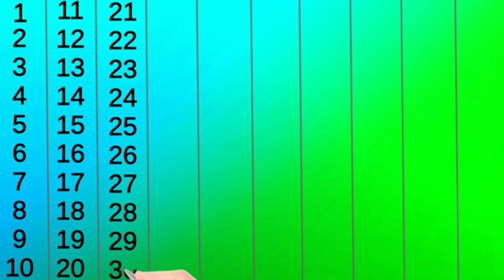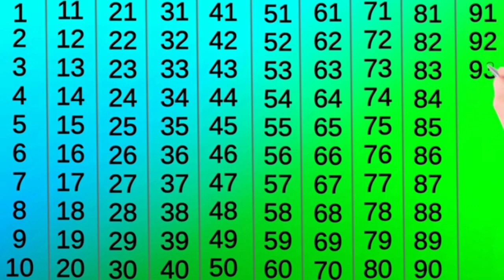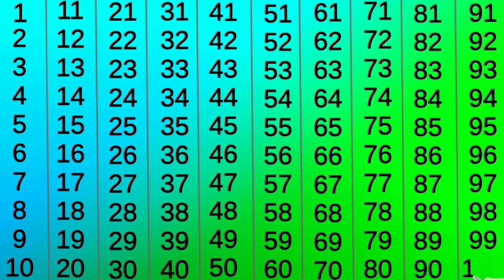Counting |1 to 100 Counting In English|1 से 100 तक गिनती इंग्लिश में | count to 100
Counting |1 to 100 Counting In English|1 से 100 तक गिनती इंग्लिश में |Counting to 100 | count to 100 | 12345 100 Counting In English | Counting 1 to 100 in English | Learn Counting 1 to 100 in English | 1 to 100 Counting in English | 1 से 100 तक अंग्रेजी में गिनती | अंग्रेजी में गिनती 1 से 100 तक | अंग्रेजी में 1 से 100 तक गिनती |
     मेरा यह चैनल ज्ञान की गठरी  पूर्ण रूप से शिक्षा पर आधारित है ।मेरे चैनल के माध्यम से आप अपनी शैक्षणिक योग्यता में पूरी निखार ला सकते हैं।
    इस वीडियो के माध्यम से आप अंग्रेजी में गिनती 1 से 100 तक सहज तरीका से सीख सकते हैं।
   You can easily understand learn counting by repeating with this video.
In this video you can learn easily counting 1 to 100  in English.

learn counting in english 1 to 100
ginti 100 tak
counting 1 to 100 in english
#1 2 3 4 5. sum100
#1 to 100 counting in english
#1 to 100 counting more
counting to 100 songs for kindergarten
वन टू थ्री फोर
one two three four five. hundred
ginti
गिनती
counting song
learn numbers
let's get fit count to 100
numbers song
jack hartmann counting
counting to 100 song
1 se 100 Tak english men ginti
1 से 100 तक अंग्रेजी में गिनती
1से100तक गिनती इंग्लिश में
1से100तक_गिनती
1 2 3 4. …counting more
एक से सौ तक गिनती#1 2 3 4..numbers in english
100 se 1 Tak English men ulti ginti
100 से 1 तक अंग्रेजी में उल्टी गिनती
100 से 1 तक उल्टी गिनती
100 से 1तक_उल्टीगिनती
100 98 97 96. …4 3 2 1 counting more
सौ से एक तक उल्टी गिनती अंग्रेजी में
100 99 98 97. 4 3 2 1 numbers
backward counting
back counting 100 to 1 in English
ulti ginti 100 se 1 Tak
100 se 1 Tak ulti ginti
reverse
backward
reverse counting 100 to 1 in English
ulti ginti dikhaye english men
ulti ginti kaise likhte hain
ulati ginti batayen
hundred ninety nine. four three two one
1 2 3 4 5. sum 100
one two three four.. counting
counting songs
counting numbers
counting numbers for kids
english counting
learn numbers up to 20
jack hartmann count to 100
1-100 song
1234... counting
1234... numbers
how fast can you count
songs for kids
number songs
zoo animals
black kids videos for kids
counting to 100 video kindergarten
big numbers
count to 100 singing walrus
counting to 100 song for kids
123 numbers
abc song
poems for kids
baby rhymes
basic maths
colors
सभी प्रतीक चिन्हों के नाम हिन्दी और अंग्रेजी में
symbolic
green leafy vegetables name in english
importance of green leafy vegetables
leafy greens
bedroom items vocabulary
bedroom items name in hindi and
 english
happy birthday ke saman ka nam
colours name in hindi and english
households name in hindi and english
50 colours name in hindi and english
insects name in hindi and english
professions and occupations name in hindi and english
birthday Party Items
job and occupation name in hindi and english
सभी कपड़ों के नाम हिन्दी और अंग्रेजी में
पुरुषों के कपड़ों का नाम हिन्दी और अंग्रेजी में
2 to 10 Table in English
ginti
उल्टी गिनती
ulti ginti dikhaye
pahada
english
यूट्यूब
trading
tranding video 2024
trading youtube video 2024
trading video 2024
viral youtube video 204
youtube video
YouTube video
youtube trading video
youtube trading viral video 2024new
youtube viral video 2024new
viral video
videos
Gyan Ki Gathari